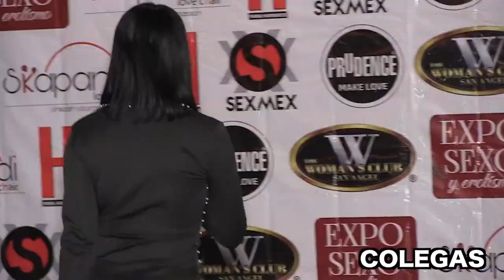Jackie García Expo Sexo 2020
Jackie Garcia Actriz N0P0R Modelo en Expo Sexo y Erotismo 2020